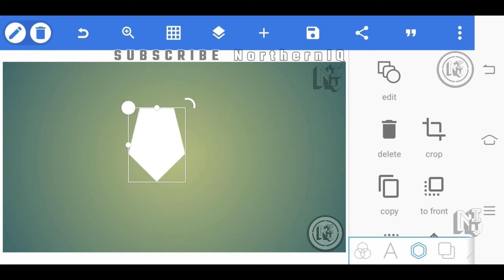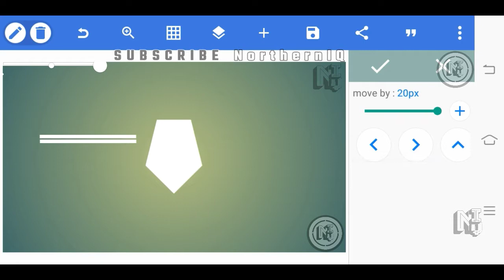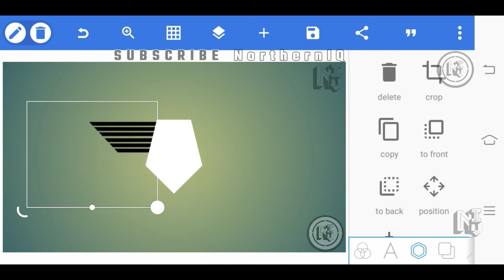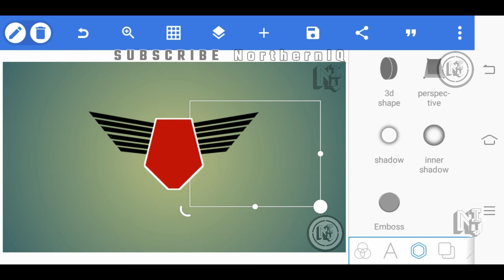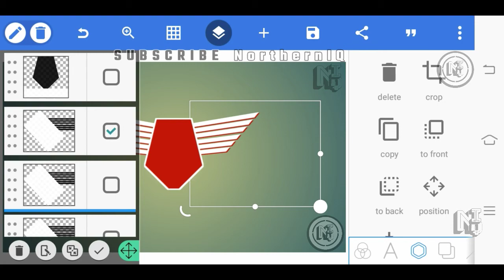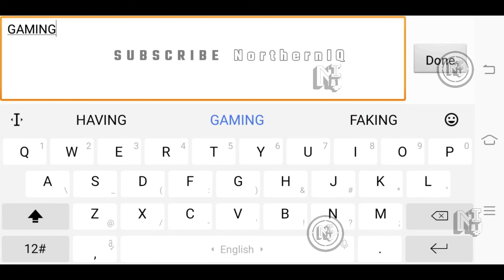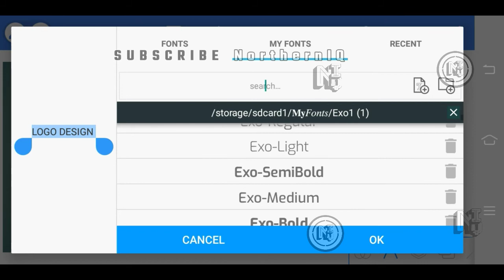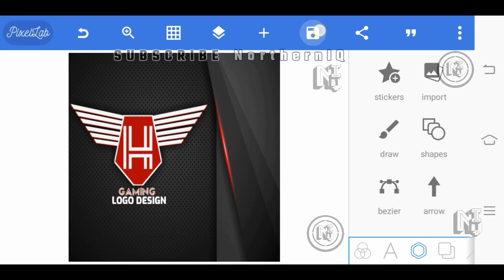How To Make Gaming Logo With Android | PixelLab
Learn how to create a Professional Logo with your PHONE, fast and easy! A complete beginner’s guide.

Gaming Logo Design On Android Phone - Gaming Logo In Pixellab

In This Video, I'm Going To Show You How You Can Design Logo on Pixellab In A Simple Method.

Logo Fonts Downlpad

Background Image